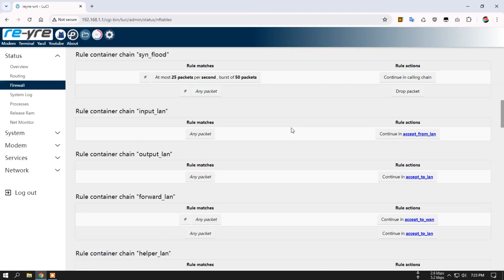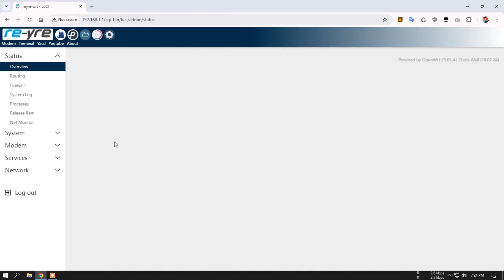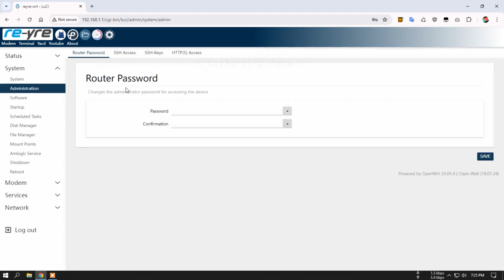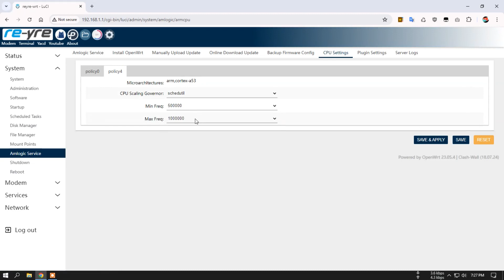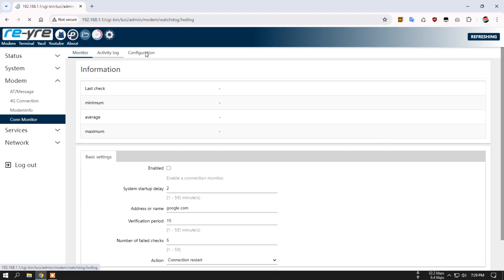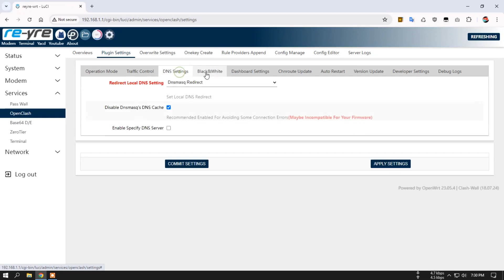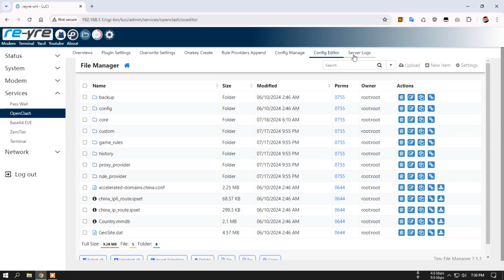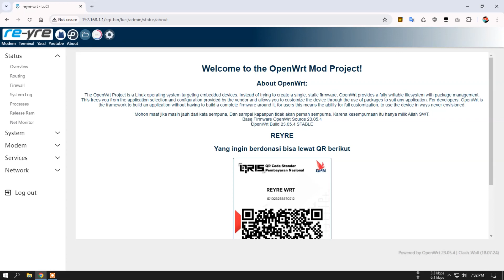OpenWrt 23.05.4 Stable Clash-Wall 18.07.2024 For A95X Support | REYRE-WRT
Internal WiFi Off
Hanya Untuk s912 - A95X Support

- Passlink 7 huruf kecil di gabung berurutan

All Login:
User: root
Pass: indonesia